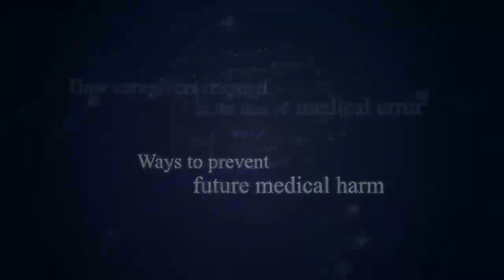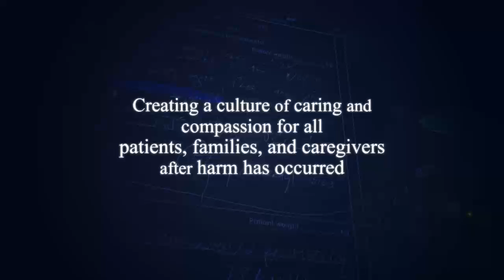The Story of Lewis Blackman Trailer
The Faces of Medical Errors...From Tears to Transparency

The film is the first in a series of educational stories that address several critical health care issues:

1) Prevention of medical errors
2) How providers and institutions respond when our care has caused harm
3) The important role patients and families can take in their care

The cases highlighted in our educational series were chosen because they illustrate events that are still too common and because they provide significant learning opportunities for improving the systems in which we work. Each film walks viewers through actual cases, embedding facilitated discussion points in each story that encourage viewers to analyze and reflect upon ways in which they can improve care in their own health system. By giving a voice to these patients and thei r families, we seek to ensure others do not suffer similar outcomes.

When patients are harmed by medical error, it can be devastating for them and their families. How we respond to these events defines who we are as individuals, organizations and our professions as a whole. Open and honest communication between caregivers and their patients and families starts the process of healing and closure  for both the patient and the caregiver.

And finally, our educational series will teach consumers how they can take a more active role in their care. It is important patients and families are aware they can become true partners in their treatment, and can provide critical input caregivers may miss.